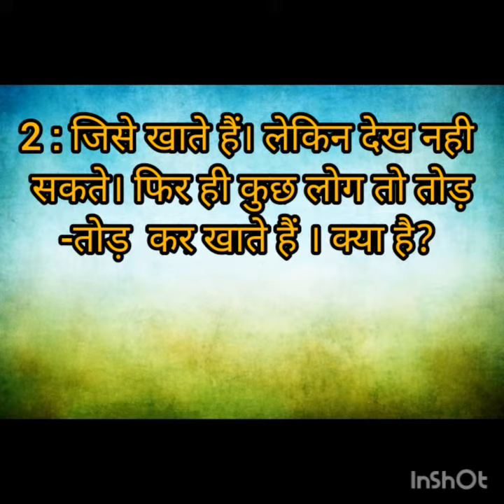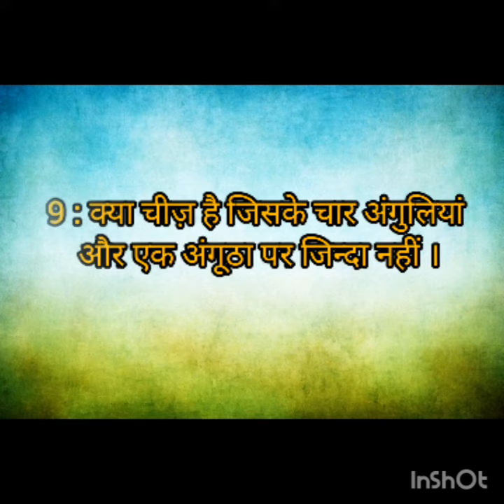10 top amazing question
Important questions and things#